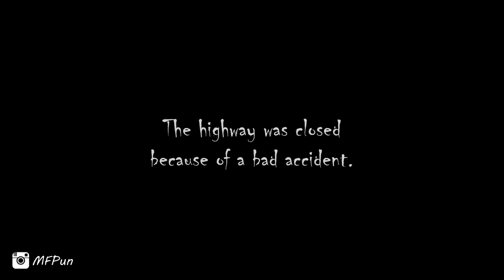ACCIDENT CLOSES HIGHWAY, ROAD TRIP CANCELLED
We set off on a 4 hour road trip but don't get far. State Highway 1 is closed because of a bad accident, so we change our plans.